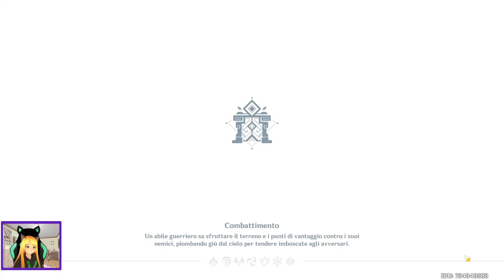Aether.. è con l'Abisso - Genshin Impact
In quest'ultima parte della missione. Troviamo l'occhio del primo Zappaterra e torniamo nell'inquieto dominio. Qui affronteremo nuovamente l'Apostolo dell'abisso.. ma qualcuno decide di interferire aiutandolo!

Per favore mettete mi piace e vi auguro una buona Visione!!!